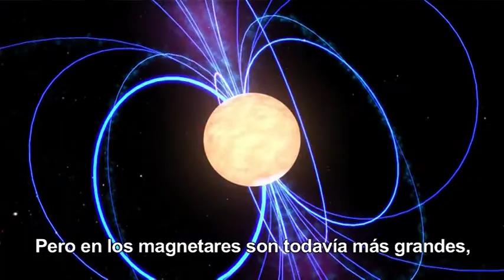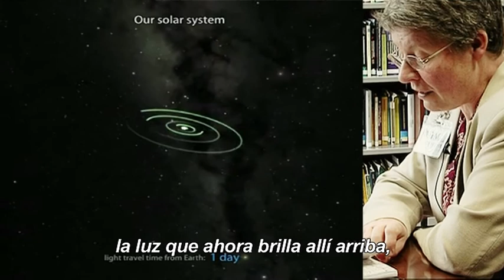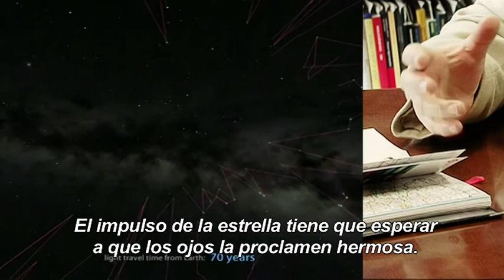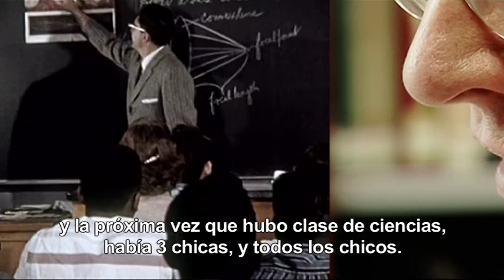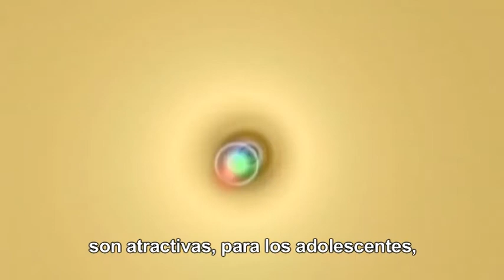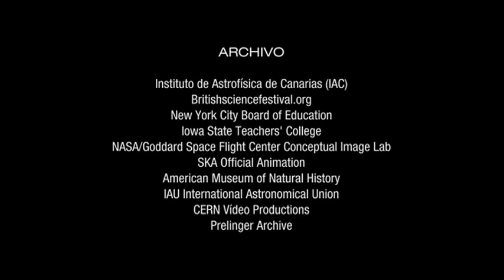Voces - Jocelyn Bell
Una de las astrónomas más relevantes del siglo XX. Co-descubridora de los púlsares, estrellas de neutrones que giran a altas velocidades y tienen campos magnéticos muy intensos. No se le hizo copartícipe del Premio Nobel de Física por este descubrimiento, pero su contribución al mismo ha sido reconocida por muchas otras organizaciones científicas con numerosos galardones y premios. Gran promotora de las mujeres en la ciencia, en este "Voces", además de hablarnos de púlsares y magnetares, nos cuenta cómo sus inquietudes científicas y el apoyo e inspiración de sus padres y algunos profesores la impulsaron a vencer las barreras del sistema educativo de la época y convertirse en una de las primeras Profesoras de Física de Gran Bretaña, primero en la Open University y posteriormente en otras Universidades inglesas y americanas. Actualmente es Profesora Visitante en la University of Oxford.